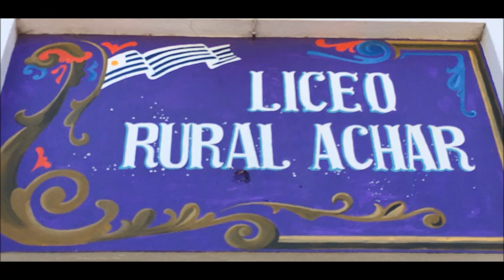ky chororo Letra y Música Aníbal Sampayo Coro Liceo Rural Achar